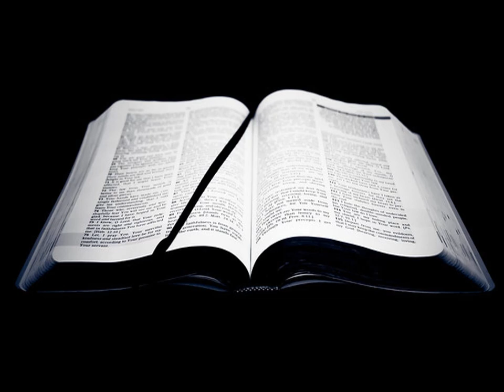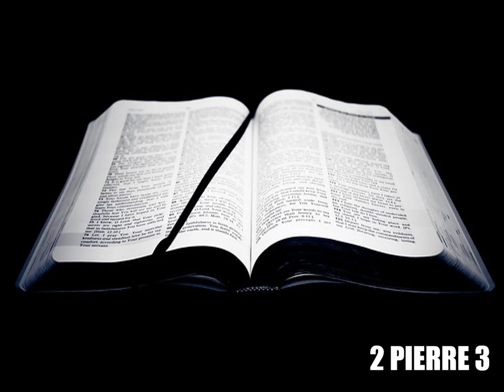Deuxième Épître de Pierre Complet - Lecture De La Bible En Audio Français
Lecture audio complète de la deuxième épître de l’apôtre Pierre, chapitre 1 à 3, selon la Bible King James française, le livre de 2 Pierre à écouter en entier en ligne, traduction fidèle du nouveau testament en audiobook français gratuit au format MP3.